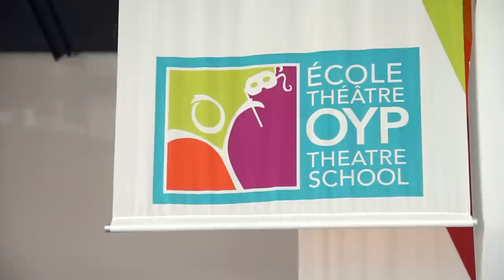Where Art Comes to Life!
The Shenkman Arts Centre, which opened on June 18, 2009, is Ottawa's only multidisciplinary arts facility offering services and programs in both English and French. The Centre, which is located in Ottawa East, is a creative hub where artists and audiences meet to create and explore the arts.

The Centre provides much-needed space for performing arts presentations and visual art exhibitions, as well as specialized spaces for hands-on instruction in the visual, performing, literary and media arts along with unique spaces for receptions and special events, all in pursuit of creative excellence.